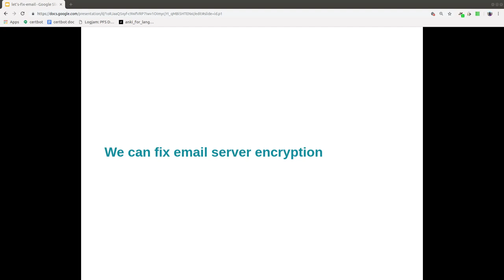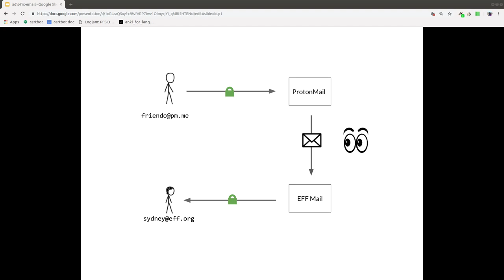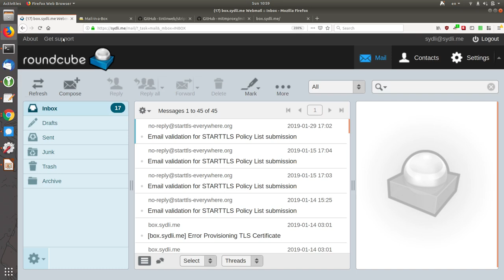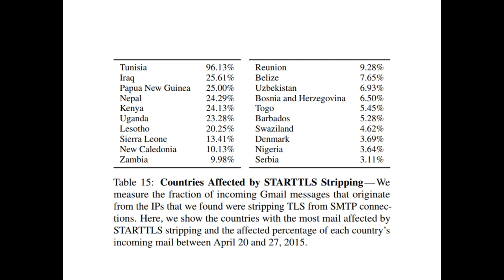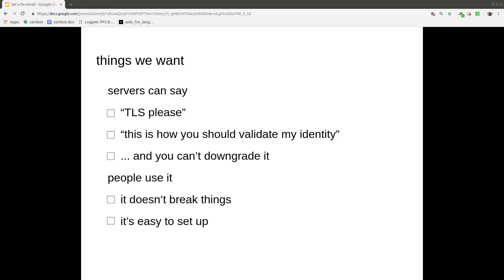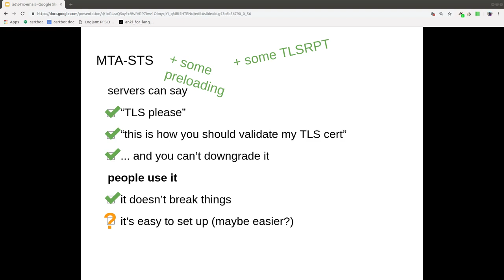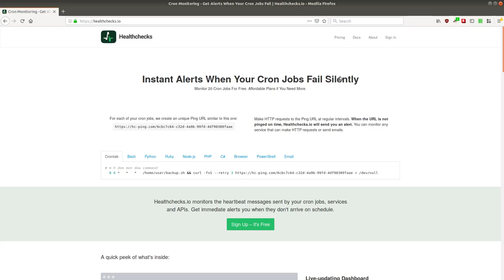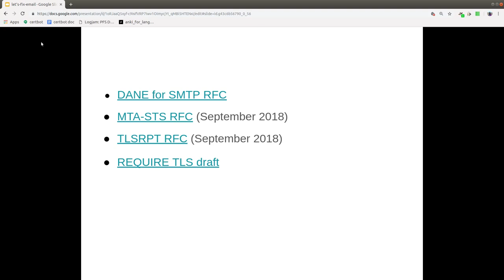LinuxFest Northwest 2019: We can fix email server encryption!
Presented by Sydney Li

For years the SMTP protocol that email servers use to deliver your mail over the Internet has had an encryption option, called STARTTLS. This server-to-server encryption feature has only recently become common, and the way it's typically used is still very fragile. An attacker can trick servers into turning off the encryption (downgrade) or using the wrong encryption key (man-in-the-middle). This talk will be centered on a demo of the problems and work we and others have been doing to fix them.

First, I'll break the encrypted connection between two demo mailservers, showing that we can intercept or modify emails even when server admins think they've turned on encrypted email delivery. Then, I'll talk about why this is possible and the different solutions the ecosystem is working towards to solve the problem, including DANE, MTA-STS, and how our STARTTLS Everywhere project fits in. Finally, I'm going to fortify the TLS support on some Postfix mailservers, with brand-new tooling released in the past year.